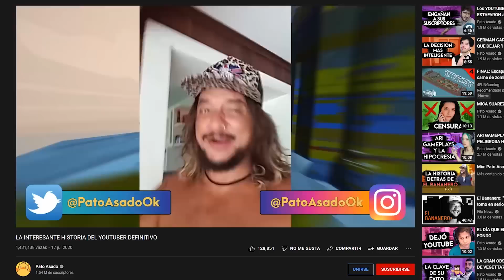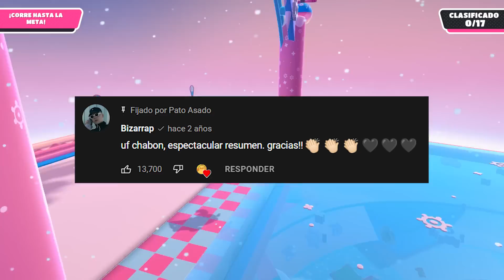1 AÑO SIN PATO ASADO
Hola.
En este video voy a hablar sobre mi canal Pato Asado luego de un año de inactividad. Expresaré más detalles sobre aquel retiro y sobre todo, buscaré desahogarme un poco al respecto.